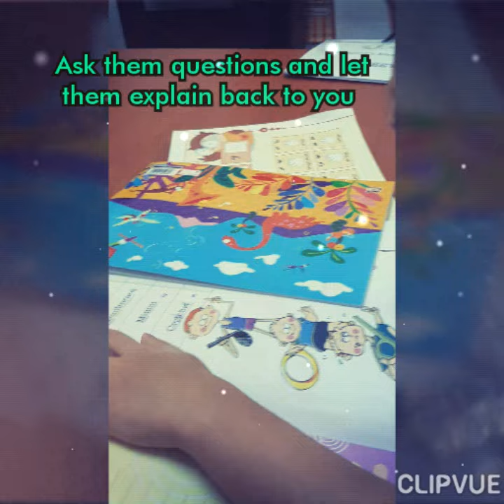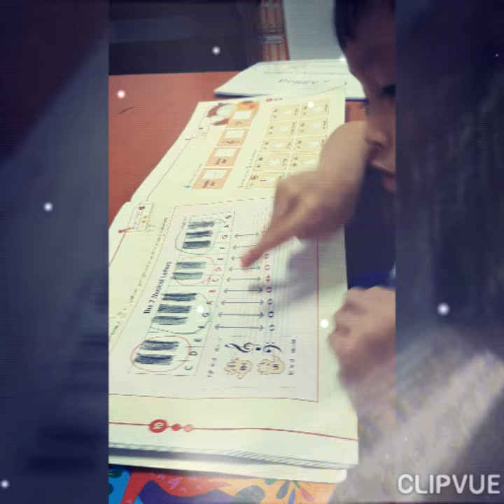Piano Beginners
Here's a short lesson to help you get to know step by step learning to play piano ,it can seem like a pretty big challenge for a beginner .Once you watch this video .You will know.
Cheers🤗